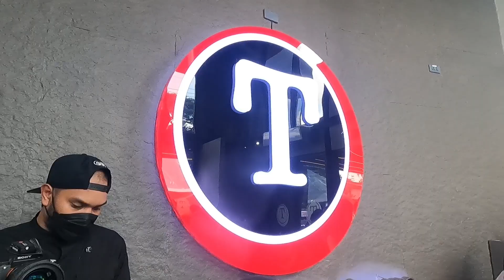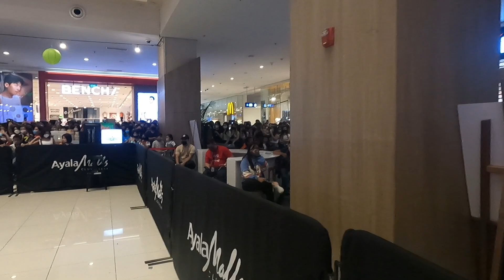PANUORIN HANGANG DULO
MARAMING MARAMING SALAMAT PO TITO BON & TITO BONG LOVES YOU!
@Mrs. Harabas
@Japer Sniper Official
@KABUNGOT OFFICIAL
@Tito BONG'S Moto
@KKK by Jeng and Otep
@Shake Girl
@Katadyak Adventures
@KATONGGANERS VLOG
@Y Kulba
@Ruru Madrid
@Bianca Umali
@Rere Madrid
@Jannah Madrid
@Dionisio Madrid
@Jonaskiiie Vlogs
@Mamu Delia
@Y Kulbabes
@KMTv KwentoMo Tv
@Rhegs Vlog builders
@Jimmyspeaks TV
@KABUSINESS Official
@Papadinz TV
@Simply Archie TV